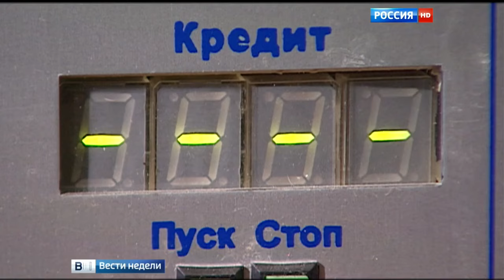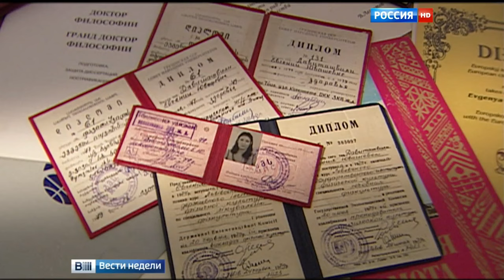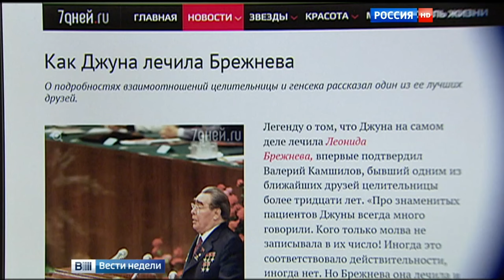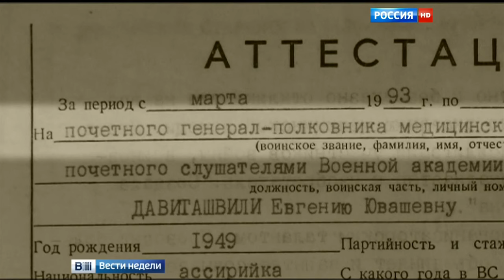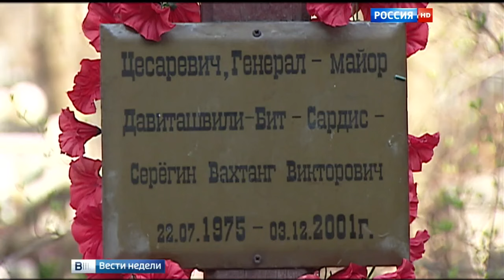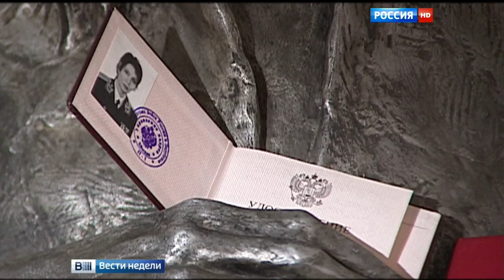Джуна. История мистификации.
Джуна Давиташвили. Правда и мифы о жизни этой незаурядной женщины.
Эфир 12 июня 2016 г. в программе "Вести недели".